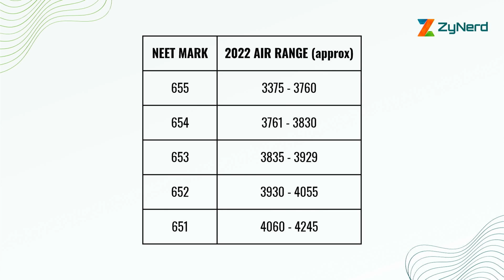All India Ranks 2022 for NEET Marks - 651 to 675